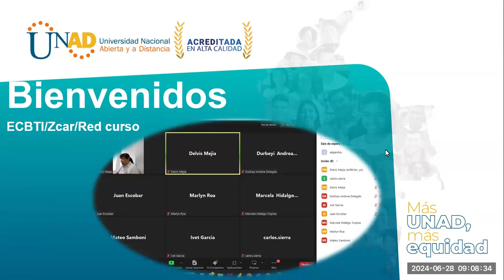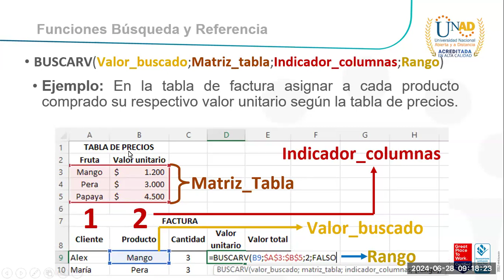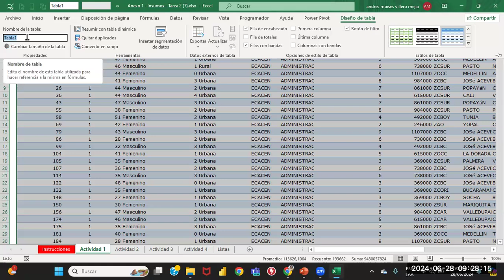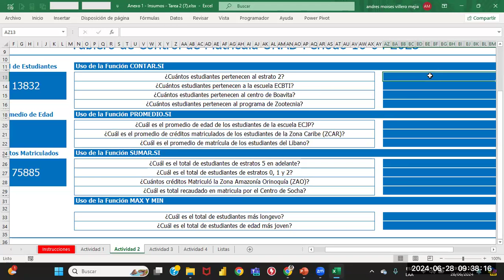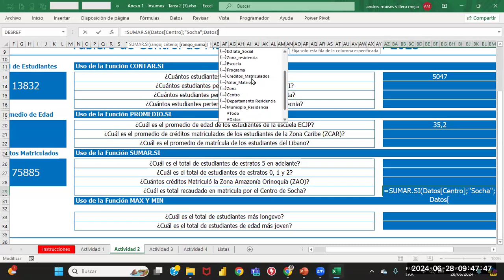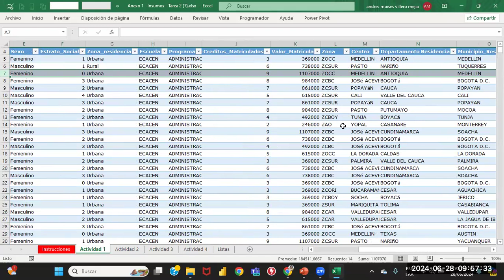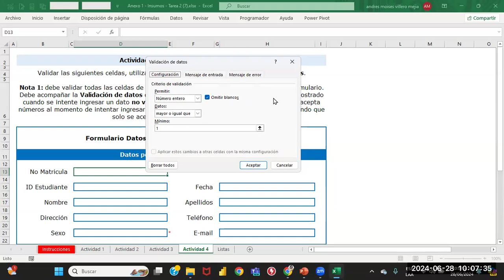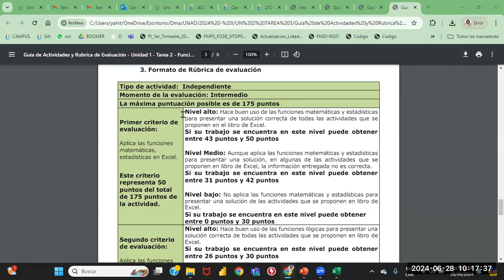Grabación Web Conferencia Tarea 2 - 8-03 (2024)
Funciones y Validación de Datos en Excel
28 de Junio de 2024